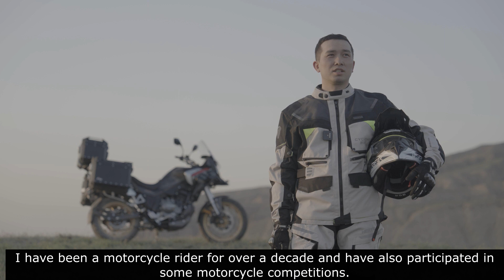𝐙𝐨𝐧𝐬𝐞𝐧 𝐂𝐲𝐜𝐥𝐨𝐧𝐞 𝐑𝐗𝟔𝟎𝟎 — 𝟏𝟐-𝐡𝐨𝐮𝐫 𝐄𝐧𝐝𝐮𝐫𝐚𝐧𝐜𝐞 𝐂𝐡𝐚𝐦𝐩𝐢𝐨𝐧𝐬𝐡𝐢𝐩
Location：Dushanzi Canyon, Xinjiang
Let me show you who will take the challenge！😎